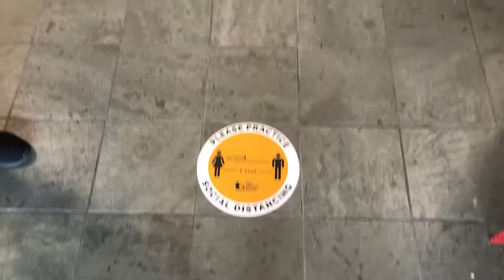Welcome Back to Ted Brown Music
Garrison Grisaffi walks us through some of the new safety protocols that Ted Brown Music has put into place to keep both our customers and employees safe as we return to work after the COVID-19 pandemic.